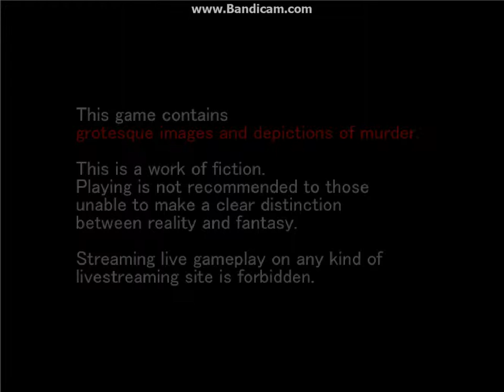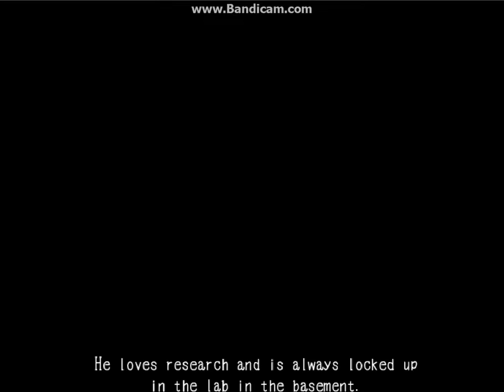Dennis and Kevin play Mad Father Part 1: "Snowing Upwards!"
So, Dennis and Kevin(That's me!) delve into the odd(but often explored, but YOU SHUT UP ABOUT DAT) world of Mad Father, and Kevin makes LOTS of terrible goddamn jokes. Like, LOOOOOOOOTS. It's what happens when Kevin is allowed to talk. Sorry guys.

This game is copyright of Sen.